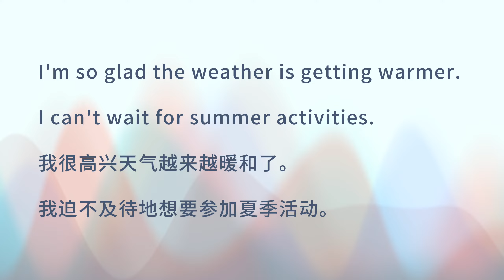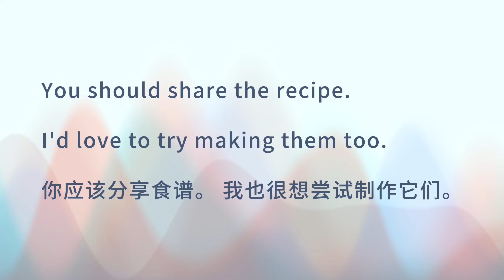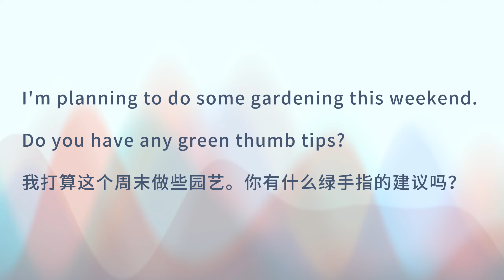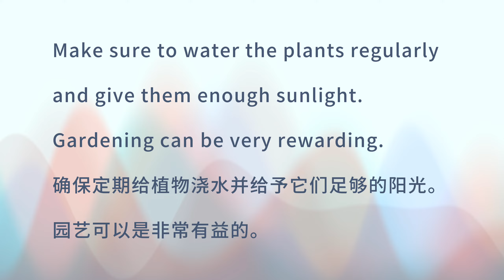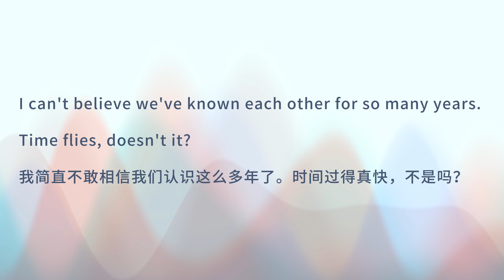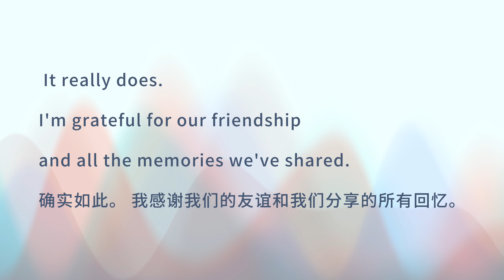日常对话#9｜碎片英语｜美式英语